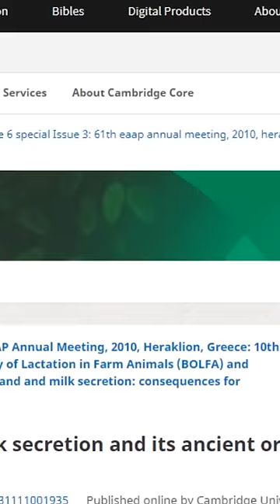These Argonians are PACKING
Argonian females in Skyrim and Elder Scrolls have large chests but why.